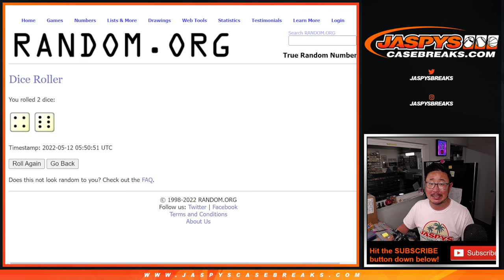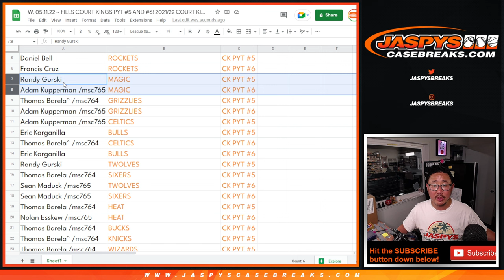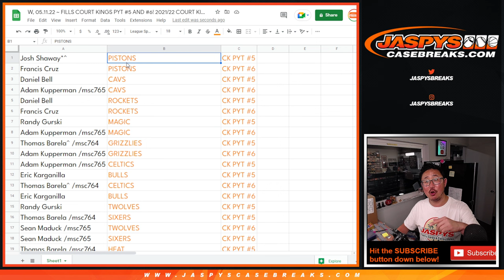W, 05.11.22 ~ 2021/22 COURT KINGS BASKETBALL 8BOX PYT #5 #6 *TEAM RANDOM*